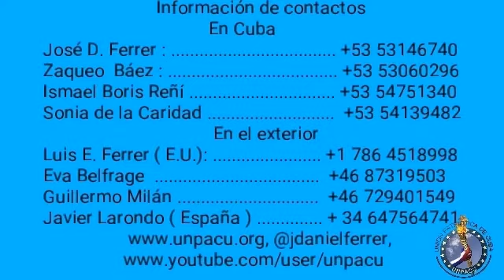Denuncia de maltrato a preso político Hemeregildo Duvergel en el Combinado del Este SD